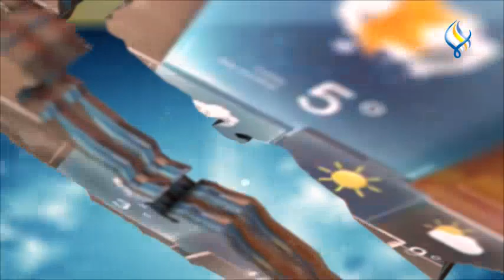قناة سما الفضائية : النشرة الجوية 14-05-2020